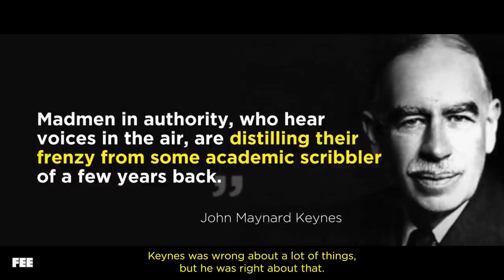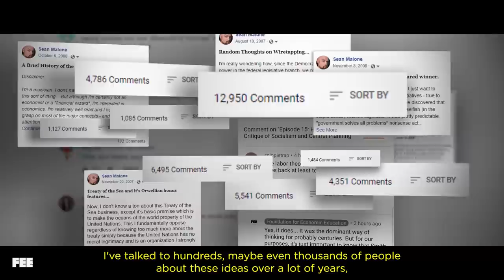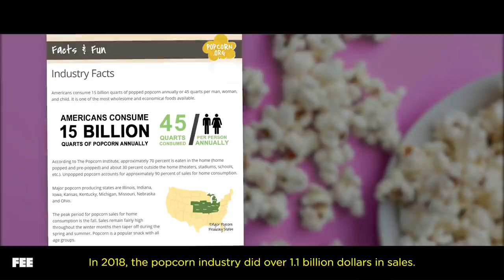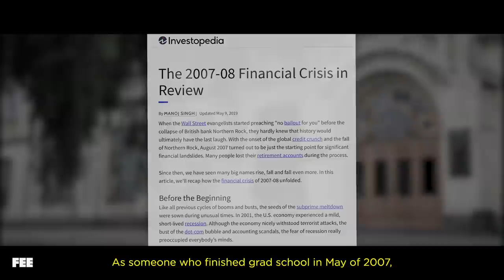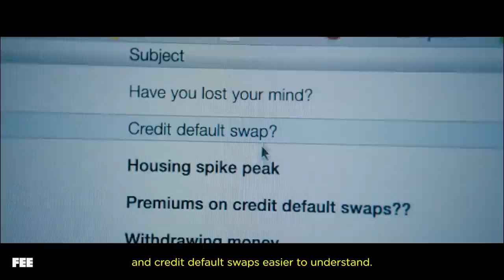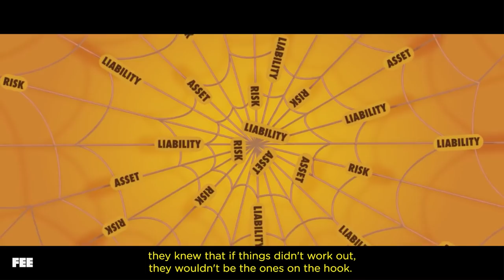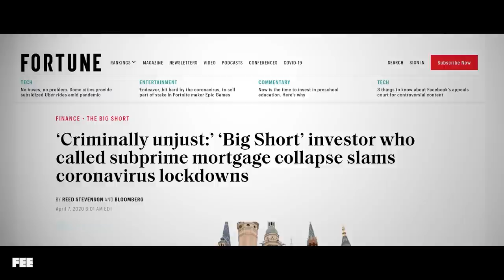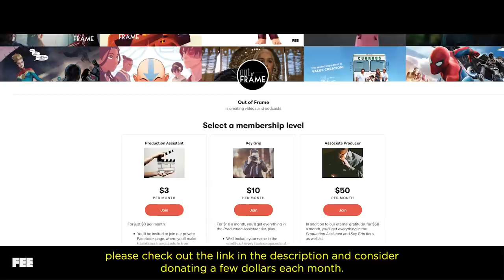We Set The Economy On Fire. Now What?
The economy isn’t a big computer that we can program to work a certain way. It just… doesn’t work like that. Instead, the economy -- locally and globally -- is a network of human relationships so complex that it’s constantly pushing and pulling against itself to respond to our needs and to improve our quality of life. Economics is really about people.

In the last few months, we’ve seen that delicate balance utterly destroyed with lockdowns, quarantines, and shuttering businesses. Governments are determining who is “essential” and who isn’t, and sometimes it’s not even clear whose work matters and how important it really is.

All we need to get an understanding of this is a quick look at the entertainment industry. We’re seeing new releases delayed or pushed to digital as production grinds to a halt. And the movie theaters? They aren’t just about movies, they’re also about stuff like popcorn. Popcorn comes from farmers who need to plan their crops a year or more in advance. When we shutter a movie theater, the economic effects ripple outward into areas we couldn’t even identify if we tried.

And that’s where films like The Big Short come in. Our economy is engulfed in an unprecedented dumpster fire so severe that we needed to make one of our longest Out of Frame episodes ever, leaving a very simple, but near-impossible to answer question: Now what?

CREDITS:
Motion Graphics by Tim Webster & Sean W. Malone
Thanks to Jennifer Maffessanti, Matt Tabor, Pavel Rusakov and Paul Nelson

LINKS:
-- Hollywood's Economic Crisis --